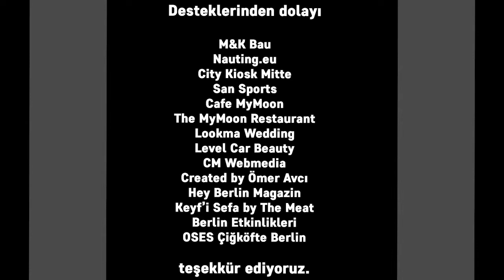Yedek Kulübesi | Başakşehir 2-3 Beşiktaş, Beşiktaş ne istediğini biliyor derbiyi kazanırsa Şampi...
7yirmi4 YouTube kanalımızın ''Yedek Kulübesi'' programının üçüncü bölümünde Beşiktaş - Gaziantep maçını değerlendirdik.